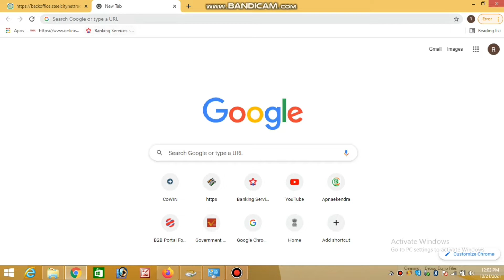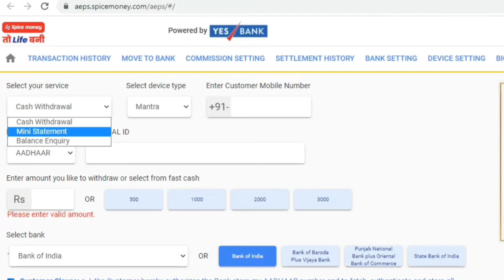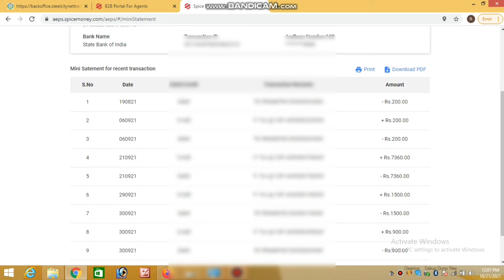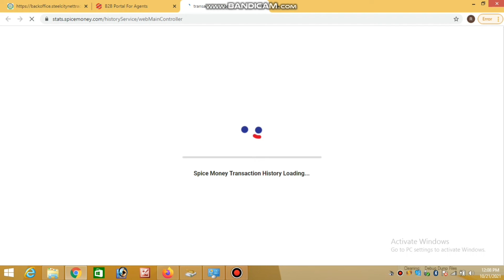Bank account Statement Check online||Spice Money say AEPS Bank account statement Check online.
Hello friends well come to Technical Help Youtube channel friends ajkay iss video may app Lugon ko yeh jankari milega ki kaysay app apnay Spice Money Adhikari app say AEPS Bank statement kaysay check koray?